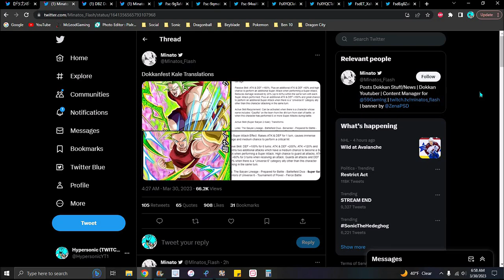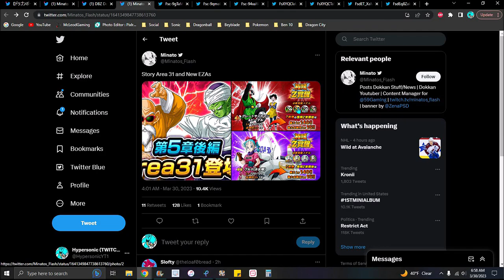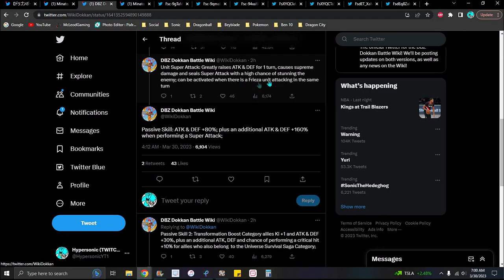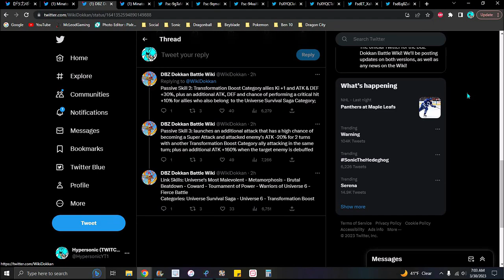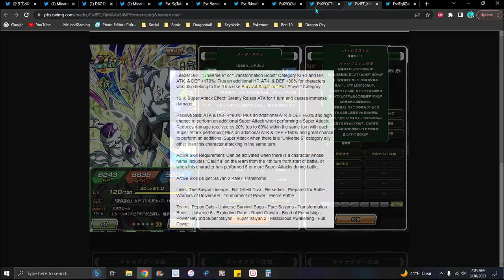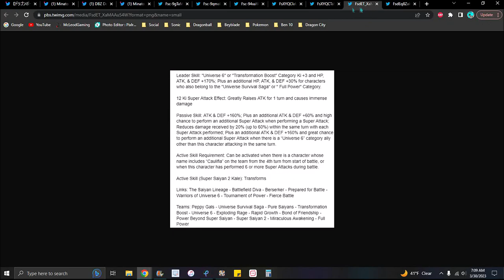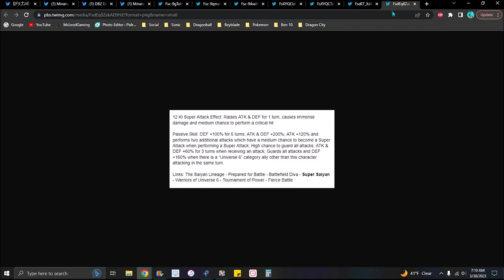YES YES YES FINALLY!!! ??? A NEW AGL KALE DOKKANFEST IS HERE INFO & DETAILS!!! DBZ Dokkan Battle